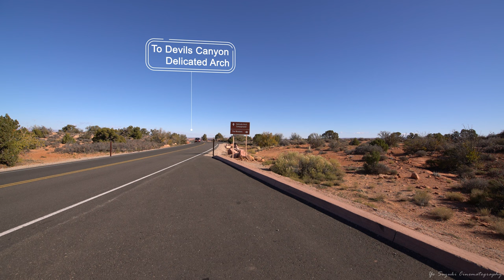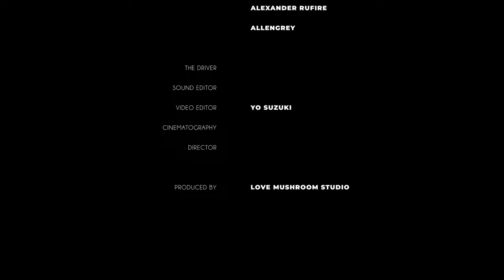Arches Scenic Drive - The Most Scenic Drives USA - Arches National Park Utah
Arches Scenic Drive in Arches National Park, Utah, USA.

Arches Scenic Drive
Arches National Park, Moab, Utah, USA

Distance:       15.4 miles                     24.7km
Elevation:      4544ft ~ 5216ft           1385m ~ 1589m
Gain & Loss:  +1736ft  -1119f          +529m  -341m
Road Type: Paved, Heavily-trafficked
Season: Fall
Weather: Sunny
Time: 10:30AM
Tips: Summer can be too hot and overcrowded.

Produced by Love Mushroom Studio
Directed by Yo Suzuki

Andy Slatter, Music Dog, Pantheon Music, Alexander Rufire, Allen Grey
Motion Graphic Design by
Initial Design, Giraysait, Renname, Christian Flethcher, Fuerza Division, Bank508, Alex M76, Make Believe, Yo Suzuki (Love Mushroom Studio)
3D Animation by
Videostones, Yo Suzuki (Love Mushroom Studio)

The Driver, Sound Editor, Video Editor, Cinematography by Yo Suzuki (Love Mushroom Studio)